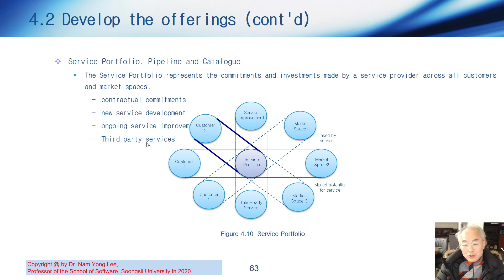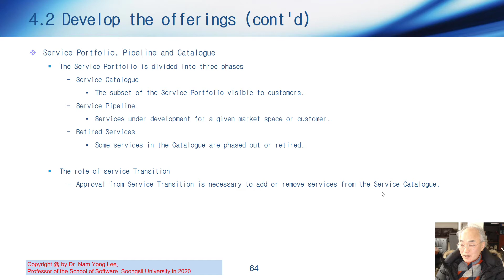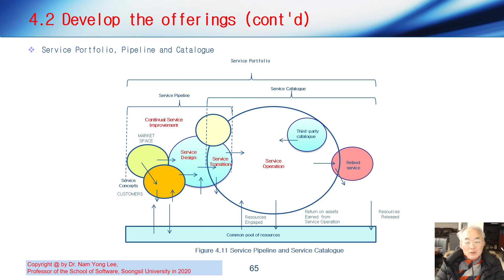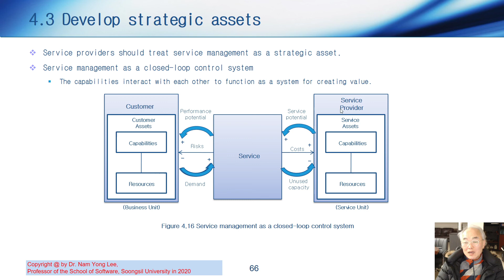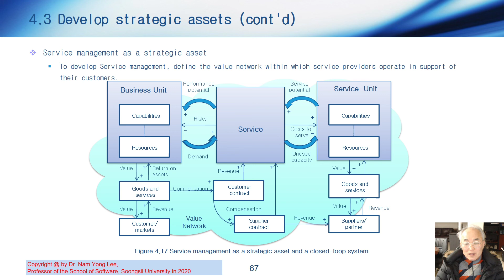NamLee SS Special Topics on Software I 02 ITSM 63 67